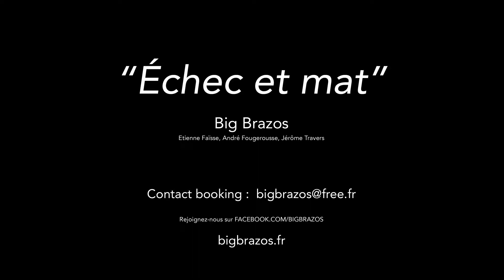Big Brazos - Echec et mat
Single  Echec et mat - Big Brazos - Etienne Faïsse : Vocal, Bass, Dobro ; André Fougerousse : Harmonica ; Jérôme Travers : Guitar, Mandoline, Backing vocal